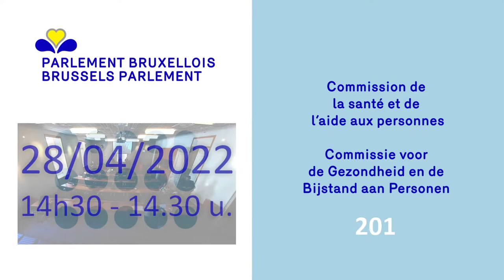28/04/2022 - PM - Cion Santé - Cie Gezondheid